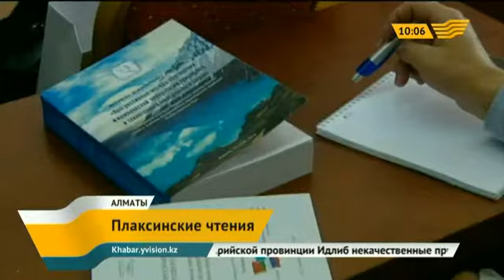В Алматы проходят Плаксинские чтения